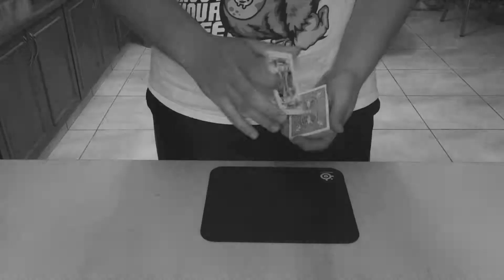Card Switch - MHI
This is a trick that i have created, its basically a card switch but its my own version of it, if you want the tutorial leave a like subscribe and comment on the video. ill post a better angled one in the tutorial. this trick was inspired by another trick but ill let you guys know a little more about that in the tutorial.